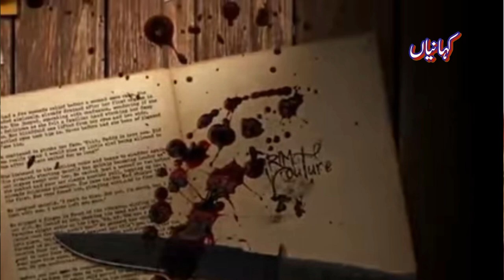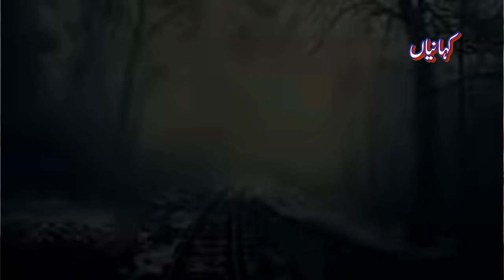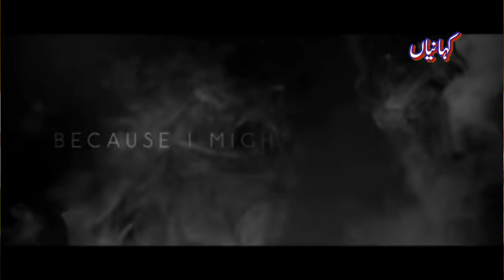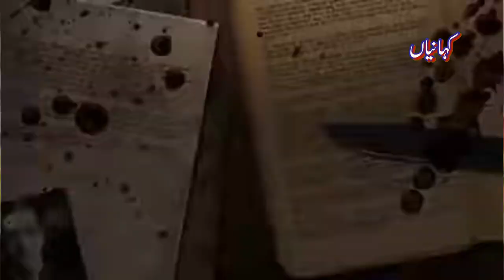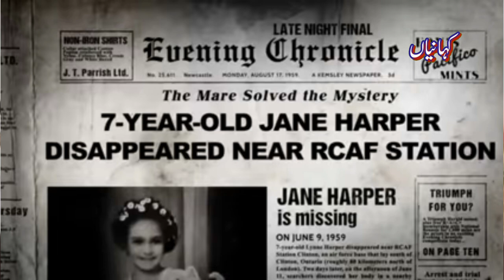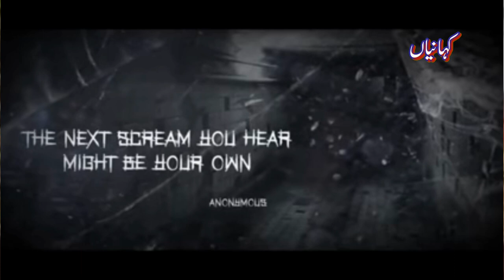KHUBSORAT JIN ZADI |خوبصورت جن زادی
yeh aik jin zadi ki kahani hy jo k her kise k 7 khwahish pori karti the us k bad us ko maar deti the  mazeed achi achi kahani k lye mery hcannel ko subscribe lazmi kar leen
►  Stories Channel and all of its videos are not “directed to children” within the meaning of Title 16 C.F.R. § 312.2 of CHILDREN'S ONLINE PRIVACY PROTECTION RULE (USA) are not intended for children under 13 years of age. English Fairy Tales CHANNEL and its owner(s), agents, representatives, and employees do not collect any information from children under 13 years of age and expressly deny permission to any third party seeking to collect information from children under 13 years of age on behalf of English Fairy Tales CHANNEL. Further, urdu  STORIES CHANNEL denies any and all liability or responsibility for the practices and policies of YouTube and its agents and subsidiaries, or any other affiliated third party, regarding data collectionscary stories to tell in the dark
kahani horror story in urdu
jin zadi se shadi
jin zadi ki kahani
horror films on prime
haunting at hill house
horror films amazon prime
sad story
kahani hub
ajeeb qissa
bhoot ka film
urdu kahaniya
jin zadi story
jin zadi drama
haunted stories
jin zadi aashiq
Kahani Hub
horror story
horror stories
urdu horror
urdu horror story
true horror story
Sad Story
Urdu Kahani
moral stories
moral stories in Urdu
Urdu kahaniya
Ajeeb Qissa
an emotional story
Haunted Stories
My Story Book
Khoobsurat Jin Zadi Se Humbistari
Jin Zadi Ki Story in Hindi
जिन्न ज़ादी की सच्ची कहानी
urdu stories
hindi stories
horror stories in hindi animated
ghost stories
scary stories
real horror stories in urdu
Sachi kahani
urdu story
sachi kahani
khubsurat aankhon wali ki kahani
खूबसूरत आंखो वाली जिन्न ज़ादी
Horror Stories in Hindi
Horror Story
जिन्नात की कहानी
Jin Zadi ka Sat Ziyati Full Novel
Dinar
Aik Khoobsurat Jin Zadi Ki Kahani
Masoom Jinzadi
Ghusal Khany Wali Jinzadi
Jinnat Ki Kahani
Ek Sachi Kahani
Mohabbat Ki Sachi Kahani
Ek Sachi Herat Angezz Kahani
Real Jinn story
Jinnat Love story
Jinn Zaadi Ek Purasrar Kahani
urdu kahani
dinar urdu novel
jinn zadi ki kahani
जिन्न ज़ादी की कहानी
Hindi Horror Storie
Khoobsurat Jin zadi ki kahani
खूबसूरत जिन ज़ादी की कहानी
khofnak jinnat ki kahani
khofnak raat ki kahani
खौफनाक रात की कहानी
khofnak raat Aur Khoobsurat Jin zadi
खौफनाक रात और खूबसूरत जिन ज़ादी
13 Sala Larka Aur Jin Zadi Urdu Kahani
13 Sala Larka Aur Jin Zadi
Larka Aur Jin Zadi Urdu Kahani
Larka Aur Jin Zadi
Jin Zadi Urdu Kahani
Jin Zadi
13 Sala Larka
Urdu Diary Official
Urdu Kahani by Urdu Diary Official
Larka Aur Jin
police inspector aur koh qaaf ki jin zadi
jin zadi
urdu_khoofnak_kahani
urdu kahaniyan
drowni kahaniyank
urdu_horror_story
horror
ko kaaf
jinn zadi
police horror story
jinn
asebi qabristan
true_horror
urdu_kahaniyan channel
ghatna
urdu_hindi_horror
sachi khoofnak kahani
new horror
mufti Tariq Masood latest bayan
mufti Tariq Masood new bayan 2021
mufti Tariq Masood funny bayan
mufti Tariq
mufti Masood
molana Tariq
jin ladki jab ek jawan ladke par aashiq ho gayi
jinnat kahan rehte hain
jin ko kaise bulaye in hindi
jinnat ko bhagane ki tilawat
jinnat ko bhagane ka amal
jinnat ko bhagane ka taweez
jin ko sapne me bulane ka mantra
jin kabu karne ka asan tarika
आशिक़ जिन परी की कहानी
Hindi Horror Stories
jawan ladke ki kahani
Behaya Jin Zadi Aur Majboor Ladka
behaya ki kahani
majboor ladke ki kahani
जिन्नात की दुनिया
बेहया जिन ज़ादी और मजबूर लड़का
khobsurat Jin Zadi k Sath Zaidti
moral kahani
ikhlaqi kahani
Quotes Realm
Stories In Urdu
Islamic Stories